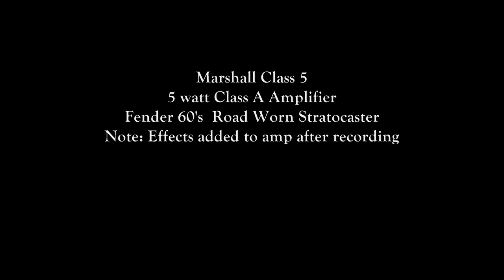Red House cover - Marshall Class 5 Demo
excuse the facial expressions..haha! can't help it.
Marshall class 5 demo
Amp is cranked!!! everything on 10!! yes 10!!
Using road worn 60's stratocaster
mic with shure sm58 off axis
effects added later in cubase...using roland space echo